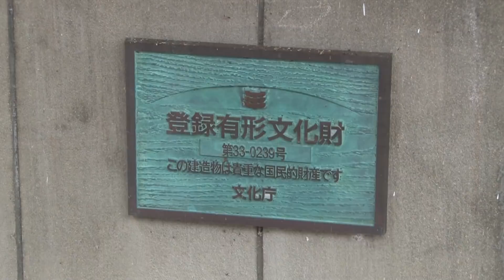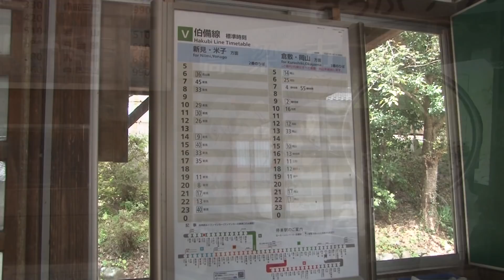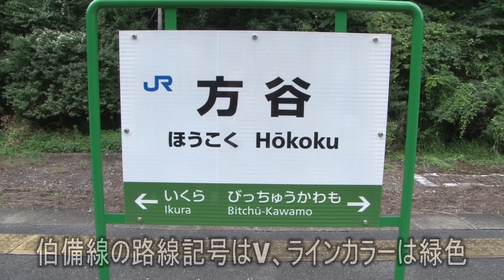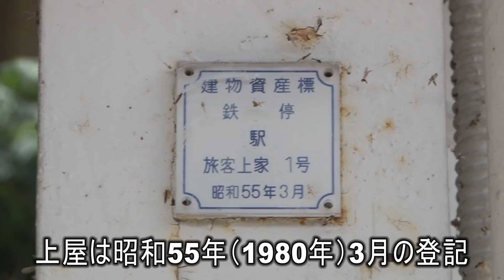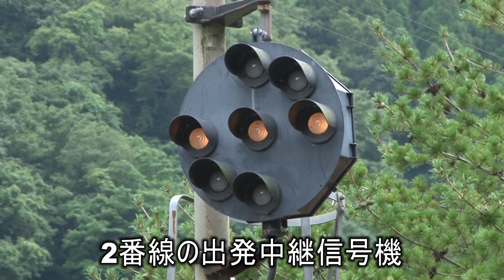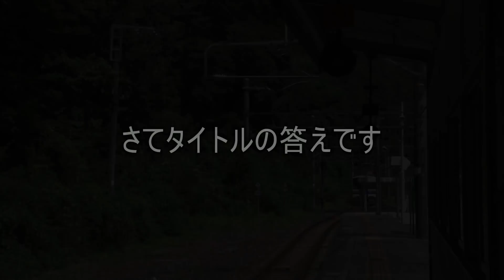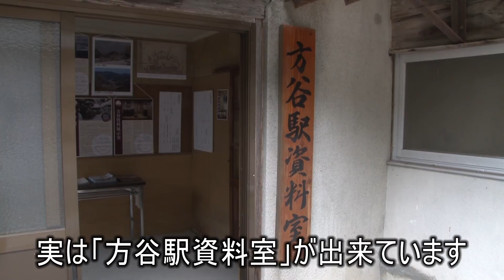【駅に行って来た】伯備線方谷駅の駅務室って、入ってもいいのかな??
方谷駅は1面2線の島式ホームと、鉄道省時代に建てられた古い木造駅舎のある駅です。この駅名は地名ではなく、人名というのが珍しい駅でもあります。

美人運転士( Female operation) 特急やくも5号 HD JR西日本 前面展望 ゆったりやくも381系電車 山陽本線・伯備線・山陰本線 岡山 -- 米子